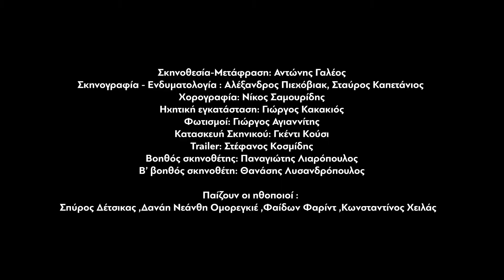«Homos, στην Ελλάδα όλοι»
ΠΑΝΩ ΣΚΗΝΗ

του Τζόρνταν Σίβεϊ

ΕΝΑΡΞΗ: ΔΕΥΤΕΡΑ 29 ΝΟΕΜΒΡΙΟΥ

Από τη Δευτέρα 29 Νοεμβρίου και για πρώτη φορά στην Ελλάδα παρουσιάζεται στο «Από Μηχανής» Θέατρο τo έργο «Homos, στην Ελλάδα όλοι» του Τζόρνταν Σίβεϊ σε σκηνοθεσία Αντώνη Γαλέου.

Homos, στην Ελλάδα όλοι είναι μια ερωτική κωμωδία που σπάει κόκκαλα, μια ανατομία της μανιασμένης ανάγκης των ανθρώπων να βρίσκονται ο ένας πλάι στον άλλον, αλλά και ταυτόχρονα να υψώνουν τεράστια εμπόδια και φράκτες στις σχέσεις τους.

Το πολυβραβευμένο έργο του Jordan Seavey μιλάει για τις προσπάθειες δύο ανδρών, ενός Έλληνα και ενός μετανάστη δεύτερης γενιάς, να γνωριστούν και να αγαπηθούν σε μια περίοδο έξι ετών, από το 2006 μέχρι το 2011, μια ανάσα πριν από την κατάρρευση της οικονομίας. Στην πρώτη γνωριμία, που και οι δυο τους θεωρούσαν ότι θα είναι απολύτως περιστασιακή, τα πάντα πάνε στραβά και αυτούς τους δένει με τον πιο ισχυρό δεσμό: ζητούν να κατακτήσουν αυτό που τους είναι ακατανόητο και ανεξιχνίαστο. Μέσα από καταιγιστικές εναλλαγές  σπαρταριστών και δραματικών γεγονότων, οι δυο ήρωες θέτουν κάτω από το μικροσκόπιο όλα τους τα πιστεύω και τις επιθυμίες τους, τις ερωτικές τους ανάγκες, τους κοινωνικούς αγώνες, τη βία που ξεσπάει, τη δέσμευση, τη μονογαμία, την πίστη, τον ίδιο τους τον εαυτό∙ αρπάζονται από την κανονικότητα, για να κατευνάσουν τα θηρία μέσα τους..
Η σχέση τους, αν κρατήσει στο χρόνο με ειλικρίνεια, καλή διάθεση και ελπίδα, θα μπορέσει άραγε να τους προστατεύσει από όλα τα χτυπήματα της σύγχρονης κοινωνικής και πολιτικής ζωής; Ο έρωτας τελικά χαρίζει τα μυστικά που κάνουν τον άνθρωπο άτρωτο;
Ένα αδυσώπητο, υπερτολμηρό και συνάμα τρυφερό, ξεκαρδιστικό έργο με σύγχρονο χιούμορ και τρόπο αφήγησης, ανατομία των στιγμών που ενώνουν δύο ανθρώπους – των ίδιων στιγμών που τους χωρίζουν.
Η παράσταση μιλώντας για ένα ομοφυλοφιλικό ειδύλλιο σε όλα του τα σκαμπανεβάσματα, ξεπερνάει τα φύλα και τις φυλές, και ανατέμνει τον έρωτα στο τώρα όπως κανένα άλλο.
Ο έρωτας είναι έρωτας, πρωτογενής δύναμη της δημιουργίας, αλλά πώς μπορεί να επιβιώσει σε μια εποχή που απαγορεύεται να πλησιάζει ο ένας άνθρωπος τον άλλο;
Πώς το θέατρο μπορεί να μιλήσει για την εγγύτητα σε μια στιγμή που το άγγιγμα είναι απαγορευμένο;

Το Homos, στην Ελλάδα όλοι πρωτοπαρουσιάστηκε στη Νέα Υόρκη το 2016, χαρακτηρίστηκε από τους New York Times ως ένα από δέκα καλύτερα έργα της χρονιάς και από τότε έχει ανέβει σε πενήντα διαφορετικές πολιτείες της Αμερικής και τώρα ανεβαίνει για πρώτη φορά στην Ευρώπη, στο από Μηχανής Θέατρο. Σκηνοθετεί ο Αντώνης Γαλέος, με πολυπολιτισμικό θίασο ηθοποιών, τον Σπύρο Δέτσικα, τον Φαίδωνα Φαρίντ, τον Κωνσταντίνο Χειλά και τη Δανάη Ομορεγκιέ. Σκηνικά-Κοστούμια θα φιλοτεχνήσουν η δημιουργική ομάδα Alex Piechowiak και Σταύρος Καπετάνιος, τους φωτισμούς σχεδιάζει ο Γιώργος Αγιαννίτης. ενώ την ηχητική εγκατάσταση υπογράφει ο Γιώργος Κακακιός.

homo   Α. ο άνθρωπος (βλ. Homo sapiens: ο σοφός Άνθρωπος, αναζητεί απαντήσεις σε ερωτηματικά με όπλα  την επιστήμη, τη γνώση, τη μυθολογία. Ηοmo Deus: ο θεός Άνθρωπος, μεταθέτει τη δύναμη του σε μηχανισμούς μαζικής (αυτό)καταστροφής.
Β. (σλανγκ, μειωτικό) αδερφή, ντιγκιντάγκας, κουνιοτράμπαλος, (χυδαία) π***της, παλιόπ ας, πισωγλέντης.

Συντελεστές:
Σκηνοθεσία: Αντώνης Γαλέος
Μετάφραση – Δραματουργία: Αντώνης Γαλέος
Βοηθός σκηνοθέτη : Παναγιώτης Λιαρόπουλος
Β’ βοηθός σκηνοθέτη: Θανάσης Λυσανδρόπουλος
Σκηνικά-Κοστούμια: Alex Piechowiak και Σταύρος Καπετάνιος
Κατασκευή Σκηνικού: Γκέντι Κούση
Ηχητική εγκατάσταση: Γιώργος Κακακιός
Φωτογραφία : Χριστίνα Φυλακτοπούλου
Φωτισμοί:  Γιώργος Αγιαννίτης
Χορογράφος : Νίκος Σαμουρίδης
Trailer: Στέφανος Κοσμίδης
Γραφιστικά: beelieve.gr

Παίζουν:
Σπύρος Δέτσικας, Φαίδων Φαρίντ, Κωνσταντίνος Χειλάς, Δανάη Ομορεγκιέ

INFO:
Μια παραγωγή του Από Μηχανής Θεάτρου

ΠΑΝΩ ΣΚΗΝΗ

Έναρξη: Δευτέρα 29 Νοεμβρίου 2021

Ημέρες και ώρες παραστάσεων:
Δευτέρα & Τρίτη 21:00

Τιμές Εισιτηρίων:
Κανονικό:15€
Μειωμένο (Φοιτητικό/Ανέργων/ΑμεΑ):12€

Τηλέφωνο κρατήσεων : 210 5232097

Το Από Μηχανής θέατρο είναι covid free.
Κατά την είσοδο των θεατών στον χώρο του θεάτρου,
θα γίνεται έλεγχος του πιστοποιητικού εμβολιασμού ή νόσησης.
Η χρήση προστατευτικής μάσκας είναι υποχρεωτική
σε όλους τους χώρους του θεάτρου και κατά την διάρκεια της παράστασης.

Από Μηχανής Θέατρο
13, Μεταξουργείο, τκ 10436Τηλέφωνο: 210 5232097
Προπώληση:viva.gr